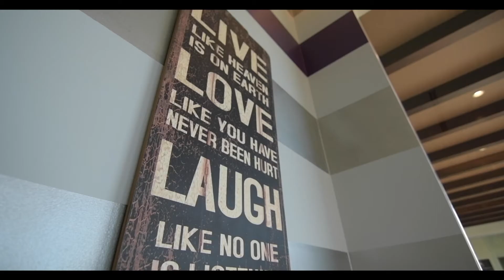Modern Wonder Luxury Home, Santa Ana